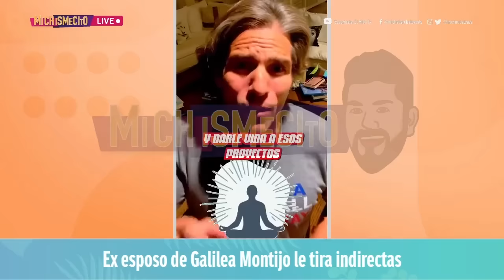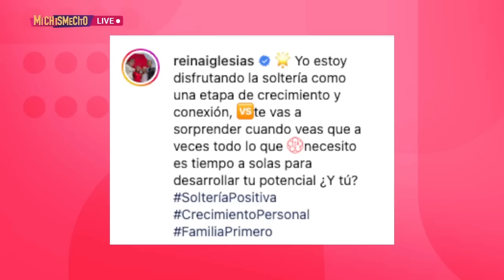Ex esposo de Galilea Montijo le tira indirectas | MICHISMESITO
Ex esposo de GalileaMontijo le tira indirectas